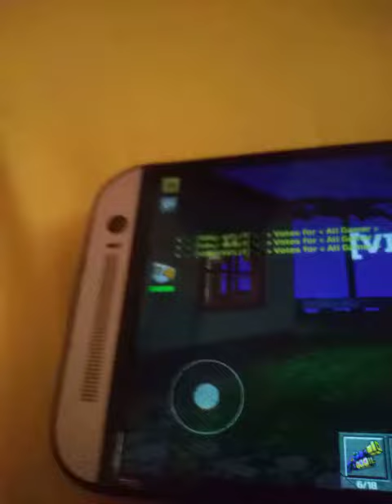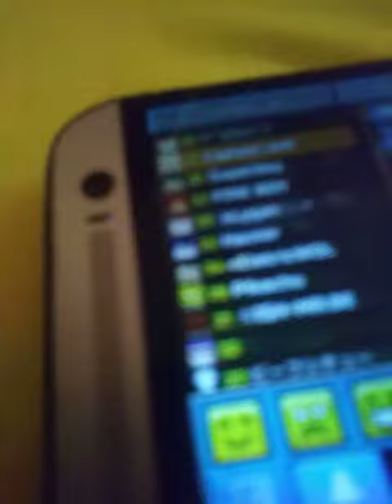Pixe gun 3d making friends